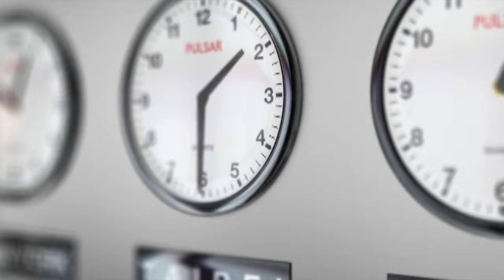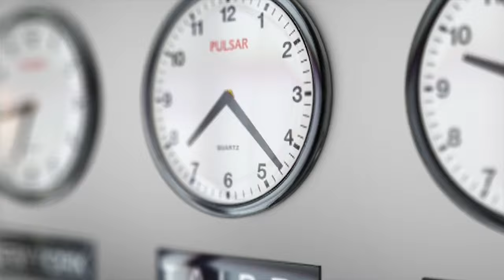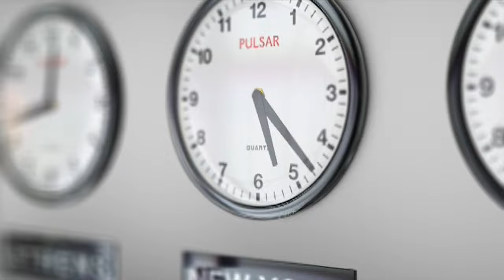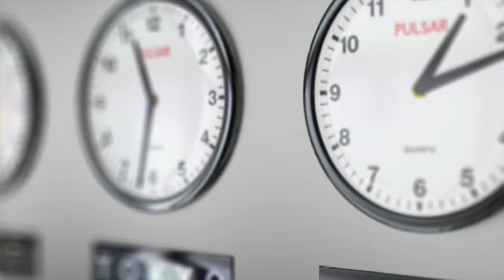WALL of CLOCKS Background Loop 🕑 No Copyright Background | Video 4K Video (Ultra HD)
If you want a FREE BACKGROUND 4K VIDEO (ULTRA HD) for YOUR YouTube VIDEOS that you can USE totally FREE you can use this royalty free video with the best TECHNOLOGY Animated Background Loop.